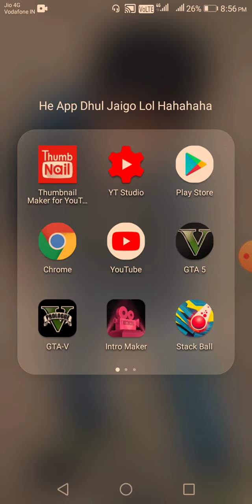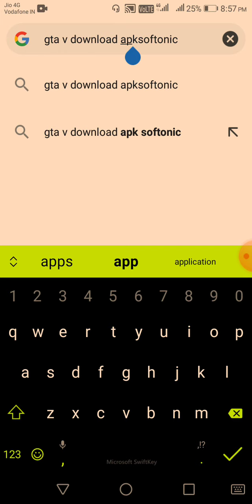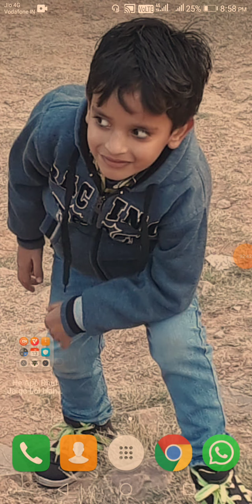How to download real gta 5 in android and i phone under 1.2 gb ram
How to download real gta 5 in your android  iPhone
and iOS